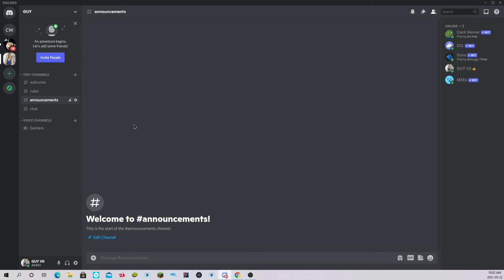join my discord server !